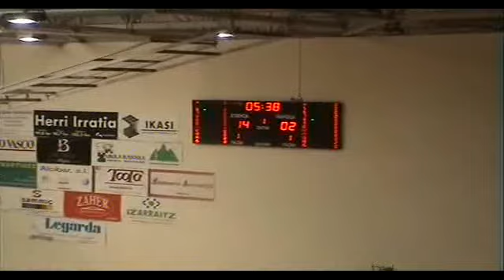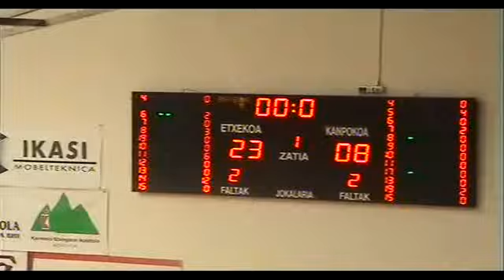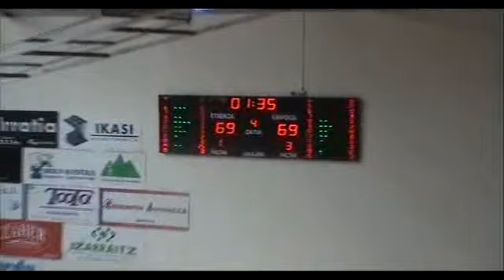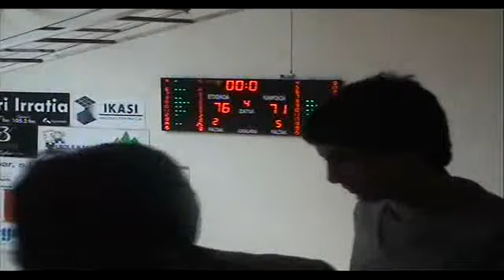PLATA LAN MOBEL,76 - FEVE OVIEDO BALONCESTO,71 (06/03/2011 0:00:00)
PLATA LAN MOBEL,76 - FEVE OVIEDO BALONCESTO,71 (06/03/2011 0:00:00)